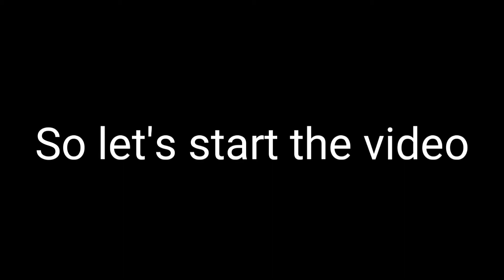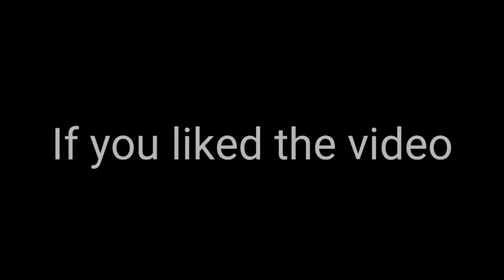watercolor painting of Kamakhya Temple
Hi friends today I am doing watercolor painting of Kamakhya Temple.The Kamakhya Temple is a Sakta temple dedicated to the mother goddess Kamakhya. It is one of the oldest of the 51 Shakti Pithas.